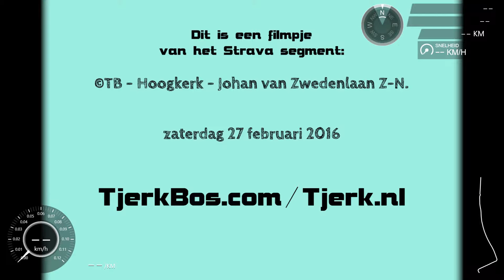©TB - Hoogkerk - Johan van Zwedenlaan Z-N 01.